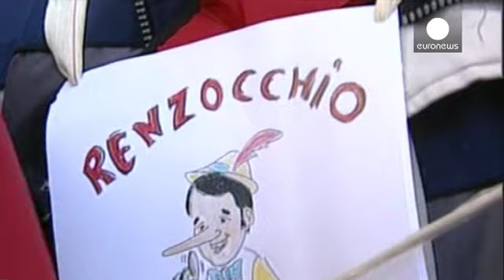Fresh protests in Naples over Renzi's job reforms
Italy's centre-left Prime Minister is feeling the pressure as he goes head to head with trade unions over job reforms.

Fresh protests took place in Naples on Friday over Renzi's plans to overhaul job protection as he met with heads of Italian industry in Rome.

The Jobs Act would make it easier for businesses to fire workers with the aim of making the market more flexible and creating jobs.

Renzi announced to business leaders that obstacles to investment were being removed,adding that he was '…